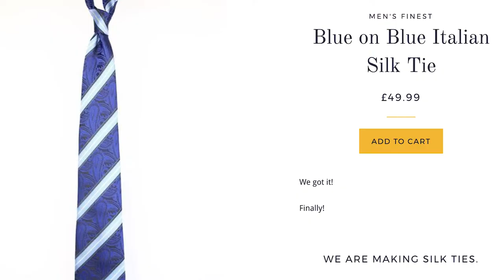President Trump Ties. How to Fix Donald Trump’s Ties? News - Macron, Trump speech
Donald Trump Ties have bothered me for a while, therefore, i decided to fix this by showing him and telling him what to do.

After all, we are fashion people and he is the most powerful person on this planet.
We should work together. I see it everywhere, on the news today, during trump speech, at press conferences...

I think this video addresses well President Trump Ties situation. It presents the issue, tells them how to fix it and I sincerely hope that a friend of President Trump sees this video and pass it onto him.

Let's hope that happens as we all need President Trump focused on other things besides his too long ties.

My Fashion Blog Articles:

- 5 things he should know before the wedding

Category
How-to & Style
Category
Entertainment
Licence
Standard YouTube Licence men's accessories classy macron